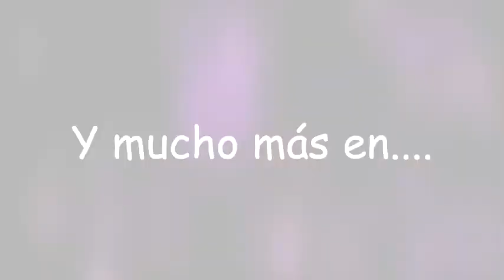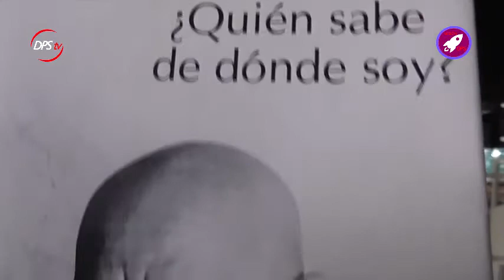Fermín Bárcena Iznaga, presentando en Tenerife Espacio de las Artes, su libro de poesía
Fermín Bárcena Iznaga, periodista y escritor, y con un afán de superación, ha presentado en Tenerife Espacio de Las Artes, su libro de poesía titulado ¿QUIÉN SABE DE DÓNDE SOY?

En Misión DPS, le hemos dedicado un reportaje acerca del acto de presentación que tuvo lugar el pasado viernes 22 de septiembre en la Biblioteca Municipal de Santa Cruz de Tenerife, ubicada en el edificio emblemático del TEA (Tenerife Espacio de las Artes).